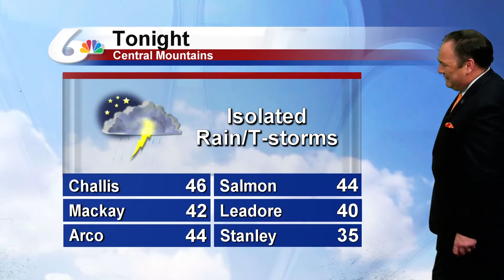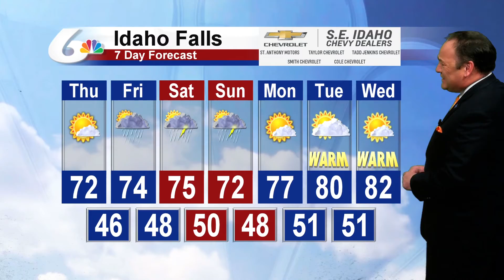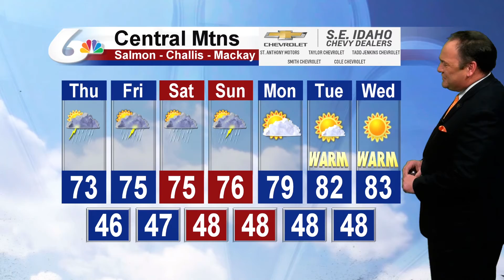Doug Iverson's May 29th Forecast